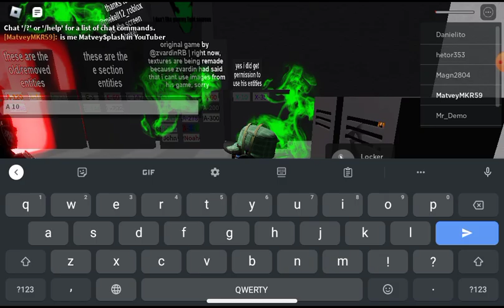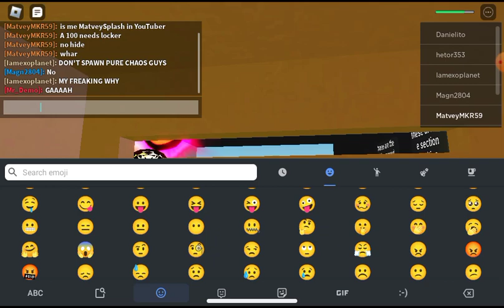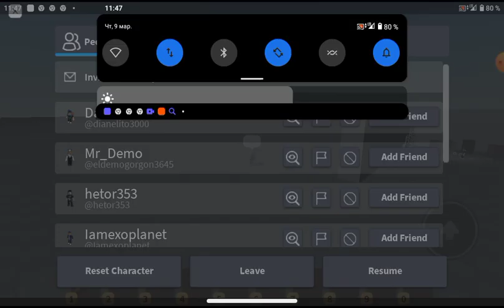Entity. spawner Interminable rooms